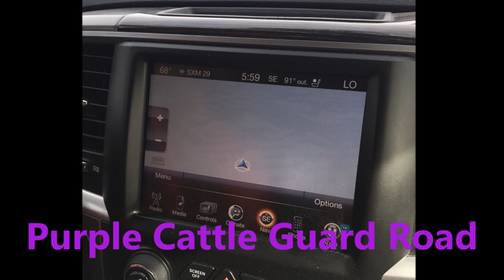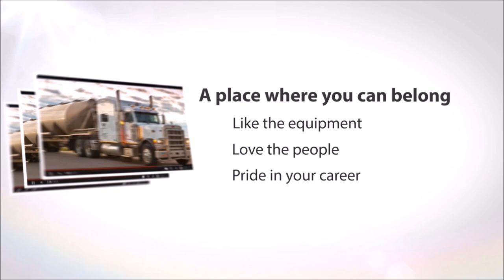Purple CattleGuard Road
West of Kermit, Texas is an enormous oilfield and one tough road:  The Purple CattleGuard Road.   It can make or brake a Driver and it's where  Dizzi LaMar learned to haul sand.

Dizzi is a fellow sand haul Driver from Brady Trucking's competitor, M & M Trucking and he was kind enough allow us to use his song about the road we all know and love.  Thanks Dizzi

Yes, Brady is Now Hiring hard working, safe CDL Drivers to earn 70,000 annually on the Purple CatteGuard Road.

DriveBrady.com